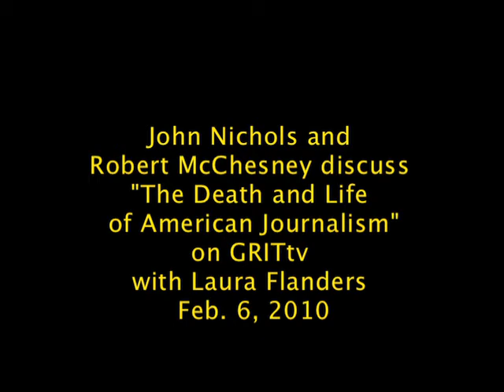Nichols and McChesney: The Death and Life of American Journalism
Journalist John Nichols and Professor Robert W. McChesney discuss ideas from their new book, "The Death and Life of American Journalism" on GRITtv with Laura Flanders on Feb. 6, 2010. McChesney and Nichols will be joining a panel of leaders from journalism and policy to talk about how to foster and support our free press in the digital age on Feb. 16, at 7:00 p.m. at the National Press Club.